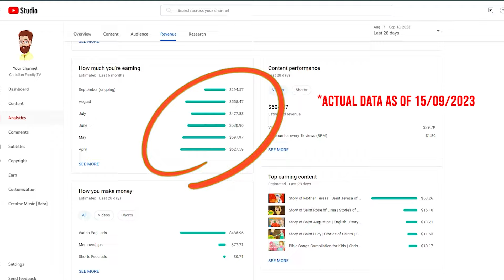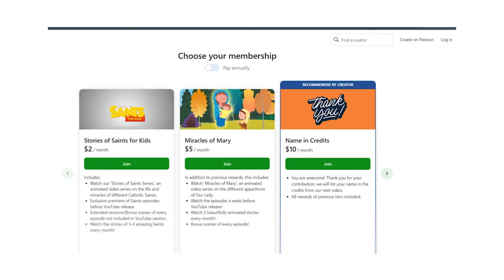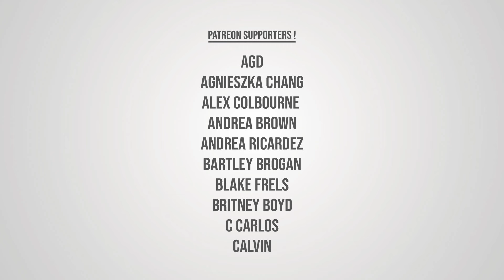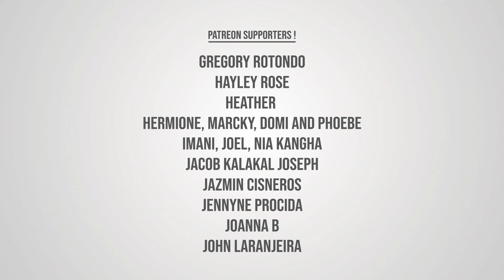Saint Felix of Valois | Stories of Saints | Episode 234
Saint Felix of Valois | Stories of Saints

Saint Felix of Valois was a French hermit and co-founder of the Trinitarians, established in 1198 with Saint John of Matha. Dedicated to redeeming Christian captives from Muslim enslavement, they collected alms and prayed perpetually. Despite a life of solitude, Saint Felix embraced the mission passionately. His eremitical lifestyle reflected contemplative spirituality and deep commitment to charity. Pope Urban IV canonized him in 1262.

Saint Felix's legacy endures through the Trinitarians, emphasizing mercy and liberation. His feast day is celebrated on November 20. As a founding figure of the Trinitarians, he remains an inspiring example of Christian compassion and service to those in captivity.